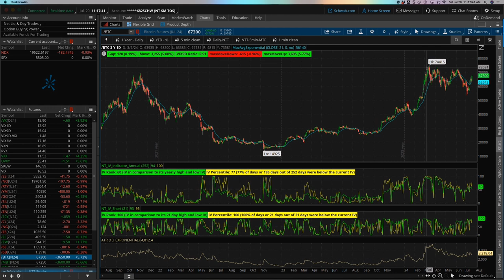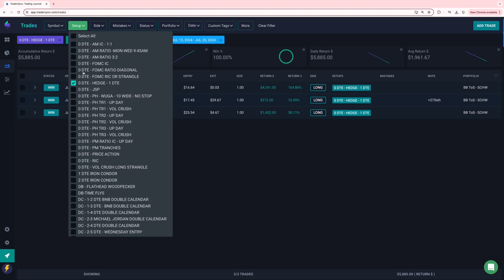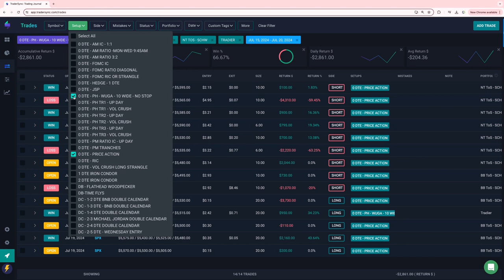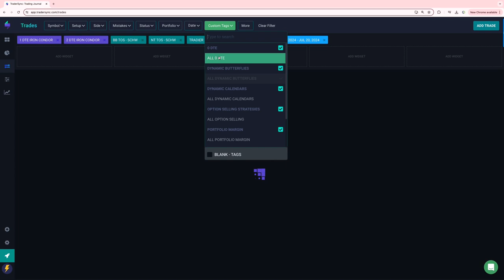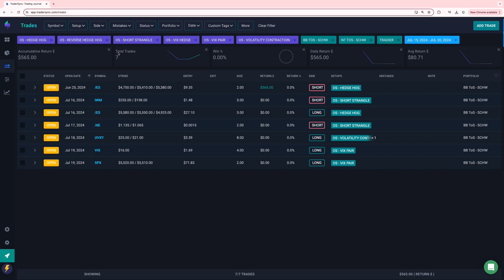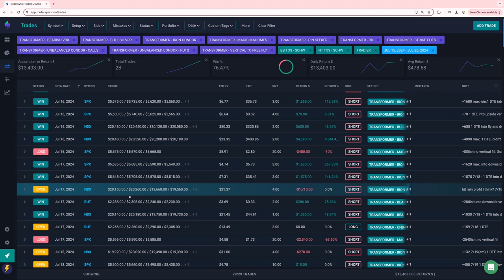Weekly Update: 7-20-24